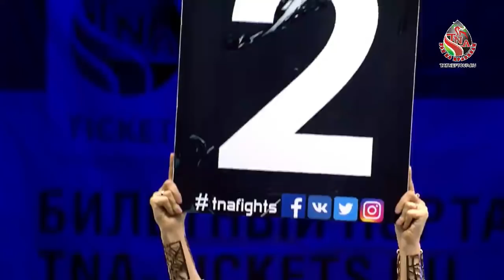FIGHTS #3. Егиш Егоян (Jegish Yegoian) vs Мавлютов Сергей (Mavlyutov Sergey)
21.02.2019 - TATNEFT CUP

Бои по правилам TNA – международный турнир, Чемпионат мира, который проходит в стенах Ледового дворца спорта Татнефть Арена.

Бои в Казани начали проходить в Татнефть Арене в 2007 году. Изначально Бои по правилам TNA позиционировались, как Чемпионат России. Фееричное завершение первого сезона Чемпионата в 2008 году дало толчок его развитию. Следующий сезон авторского проекта стал Чемпионатом Европы.

С 2009 года бои в Казани вышли на следующий уровень: Бои по правилам TNA на Кубок ТАТНЕФТЬ собрали спортсменов из самых разных уголков планеты, сегодня это Чемпионат Мира.